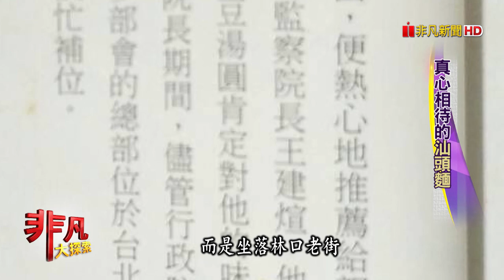真心相待的汕頭麵 - 呷美食拼經濟【非凡大探索】【1086-5集】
店名：青年小吃
老闆：呂鳳嬌
地址：新北市林口區中正路76號
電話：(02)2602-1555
營業時間：09:00~22:00
推薦：招牌汕頭麵 $40
            鮮肉湯圓     $85
            紅豆湯圓     $45
            綜合羹湯     $70